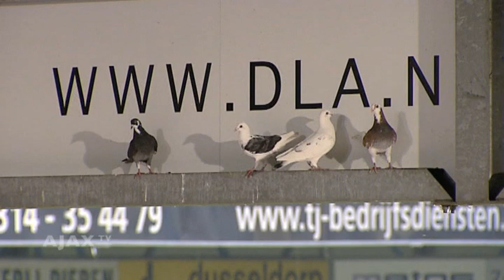Highlights De Graafschap - Ajax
Na de 1-5 overwinning tegen RKC trok Ajax naar Doetinchem voor het tweede oefenduel op een dag, die tegen De Graafschap. Tegen de Superboeren won Ajax opnieuw, ditmaal met 0-3.